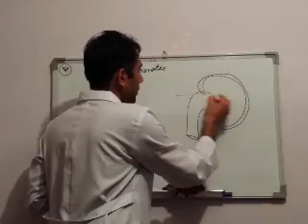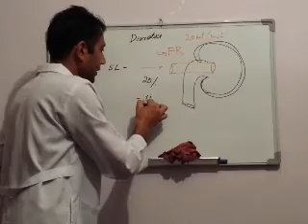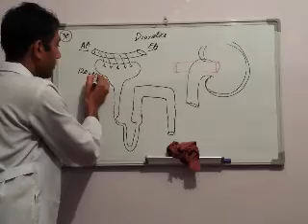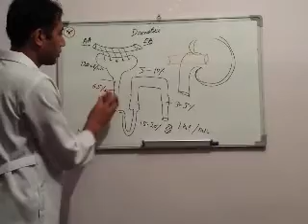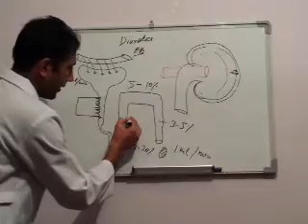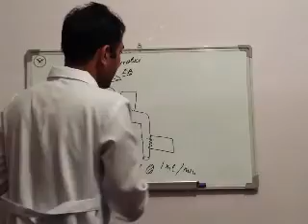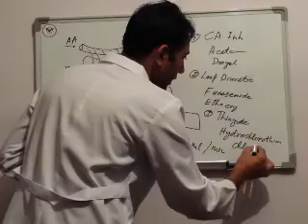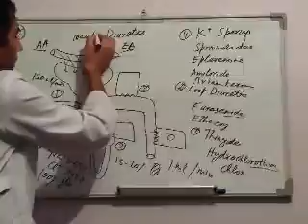Diuretic drugs part 1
By Dr. Waqas